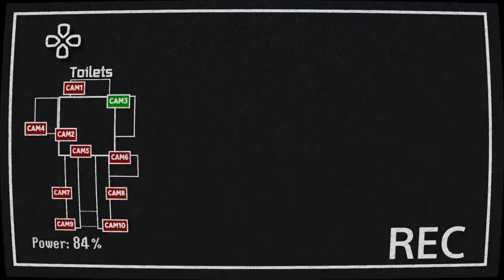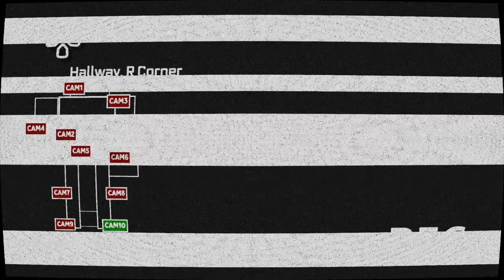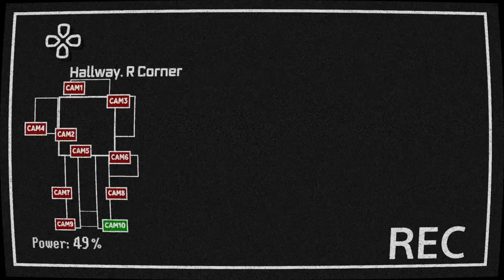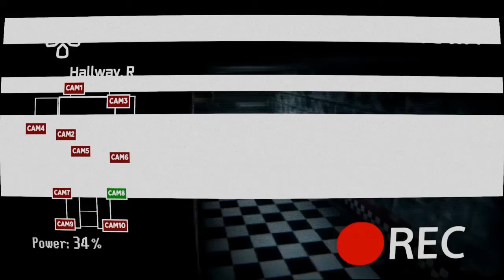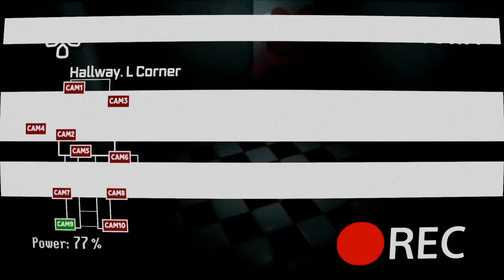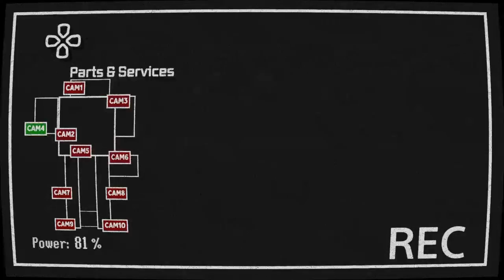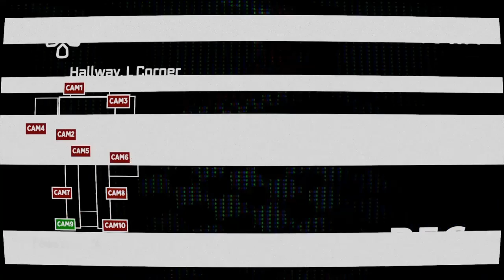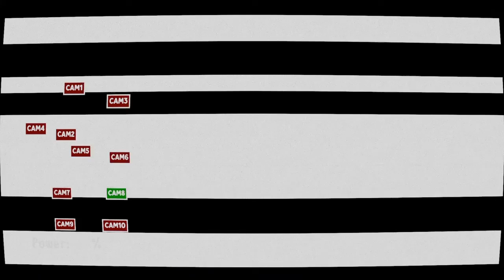Five Nights at Neatherlands #2